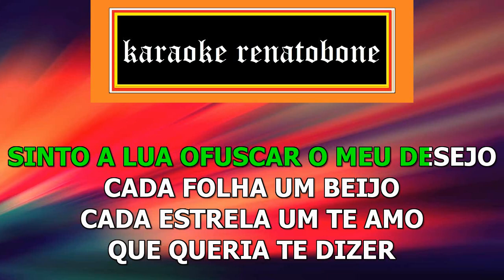NOVA ERA ART POPULAR karaoke amostra - video completo disponível link nos comentários